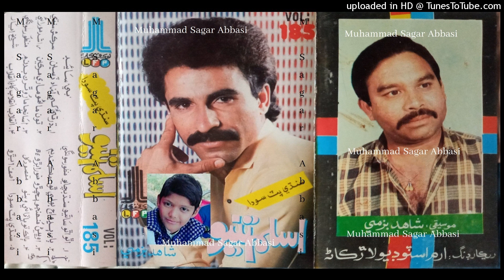Toon Manhoon Mare Murkin Tho ASLAM TUNIO LFP Volume 185Lyrics Rashid Morai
abida parveen
sufiscore
sufiscore songs
sufiscore
sufi song
sufi sufi song
sufi kalam
qawwali song
new qawwali song
qawwali
mumtaz molai
mumtaz molai
sanam marvi
duet song
sindhi new songs
sufi songs
sanam marvi
faiza ali
ktn tv
sindh tv
Sufi songs